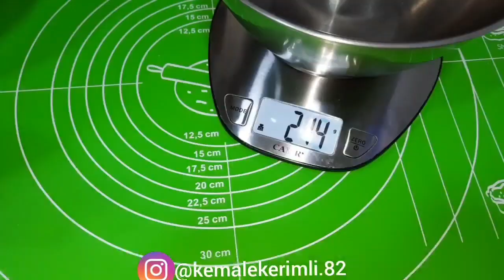💯🔴Nənəmin qədimi resseptilə🔴dadından,ətrindən doymayacağınız Buta naxışlı🔴SÜDÇÖRƏKLƏRİ bişirdim.👍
Channel!

SÜDÇÖRƏYİ RESSEPT;
(Stəkan ölçüsü-200 qr)
🔴6 st un
🔴1silə çay qaşığı duz
🔴1paket vanil
🔴1çay qaşığı hill
🔴1paçka instant maya(10 qr)
🔴yarım st şəkər
🔴200 qr xama
🔴4 yumurta(2bütöv,2 ağı xəmirə,2sarı üzərinə çəkməyə)
🔴1st süd
Bu resseptlə 4 ədəd 349-350 qramlıq südçörəyi alınır.Öncədən isidilmiş 190 dərəcədə 25-30 dəq bişirilir.

РЕЧЕПТ;
(размер чашки-200 грамм)
🔴6 стакан мука
🔴1 чайная ложка соли (не полная)
🔴1 упаковка ванилин
🔴1 чайная ложка
🔴1 пакет dr.oetker (10 г) Если у вас обычные сухие дрожжи, возьмите 1 ст ложкей
 🔴половина стакан сахара
🔴4 яйца (2 целых, 2 белых теста, 2 желтка) 🔴1стакан  молоко
По этому рецепту получается 4 кусочка молока весом 349-350 г. Выпекать в разогретой до 190 градусов 25-30 минут.

RECEPTION;
 (cup size-200 grams)
🔴6 cup flour
🔴1 teaspoon salt (not full)
🔴1 pack of vanillin
🔴1 teaspoon
🔴1 packet dr.oetker (10 g) If you have regular dry yeast, take 1 tbsp
🔴half a glass of sugar
🔴4 eggs (2 whole, 2 white dough, 2 yolks)
🔴1 cup milk According to this recipe, 4 pieces of milk weighing 349-350 g are obtained. Bake in preheated to 190 degrees for 25-30 minutes.